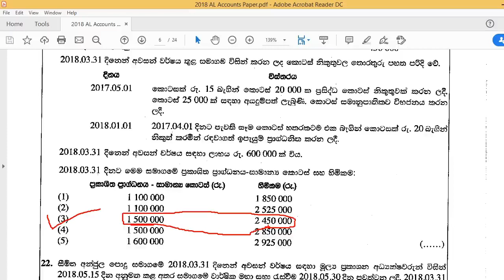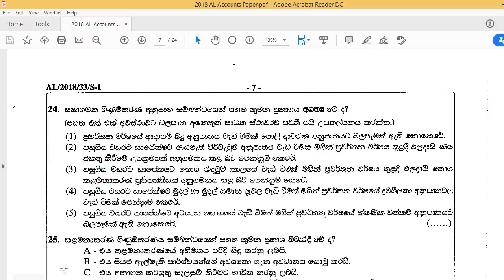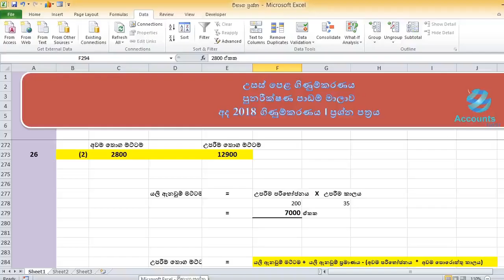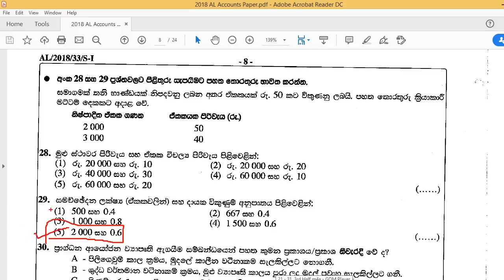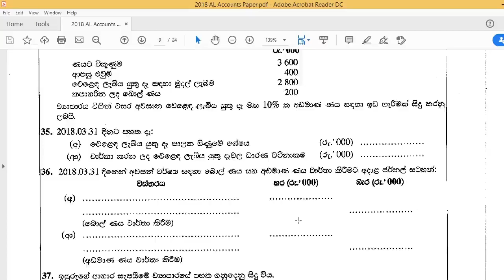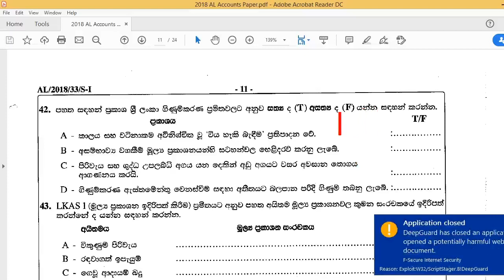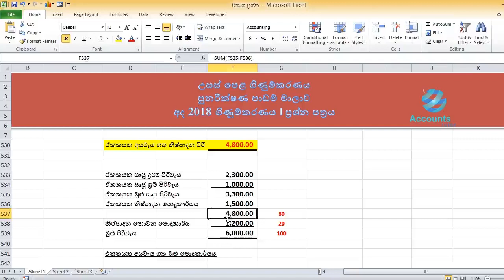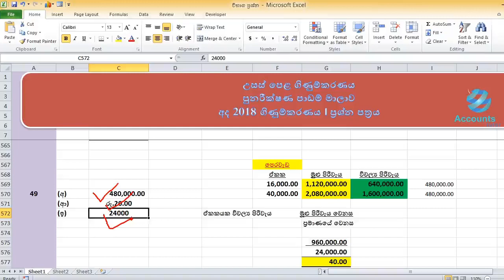2018 al MCQ paper answers 21 -50 quections | al accounts sinhala | accounting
2018 advance level Past Paper discussion.Second video lesson form question 21 to 50.